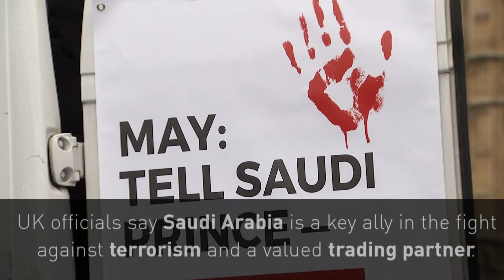Protests against Saudi Prince's visit to the UK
Protestors have spoken up against Saudi Arabia’s crown Prince Mohammad bin Salman's visit to the UK and its involvement in the Yemen civil war . Report by Nadia Gyane.